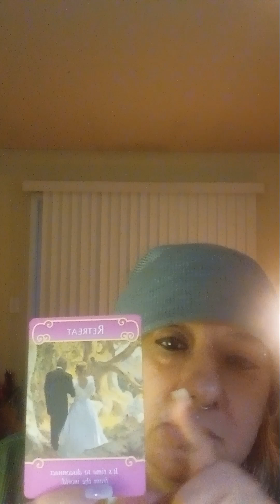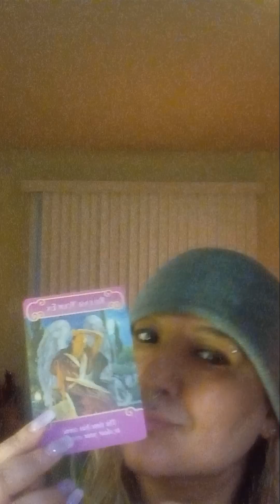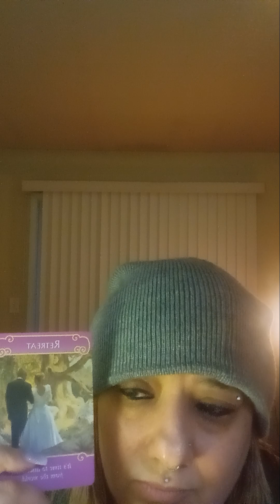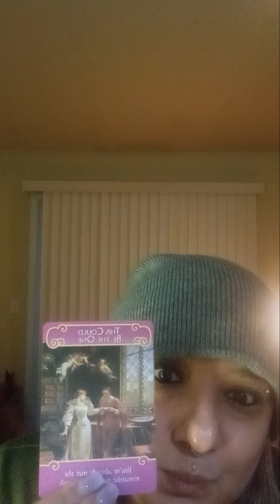the romance angels by Doreen Virtue ( mini reading)